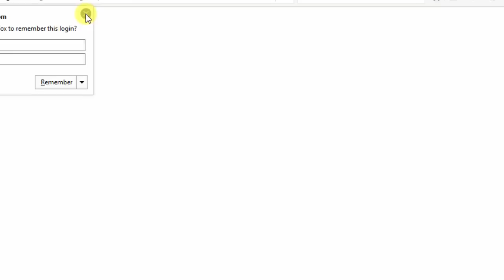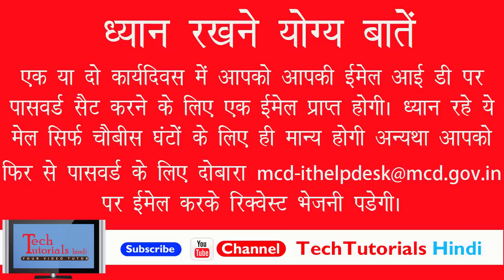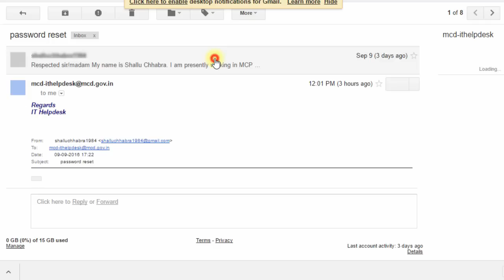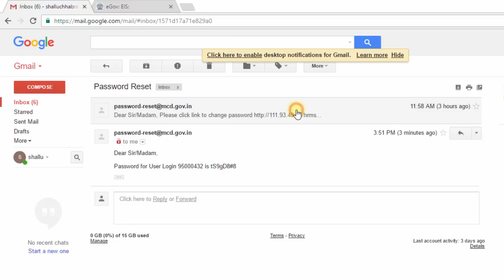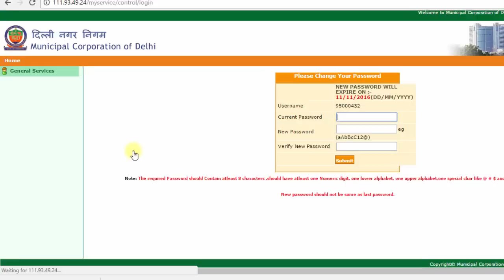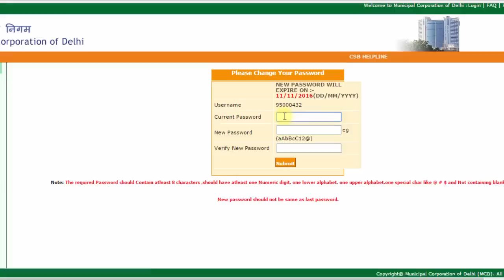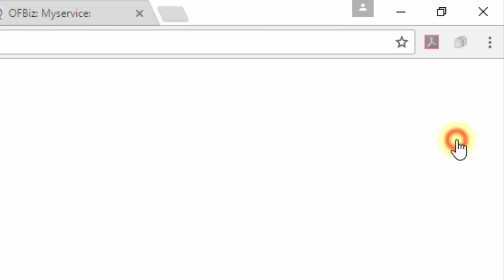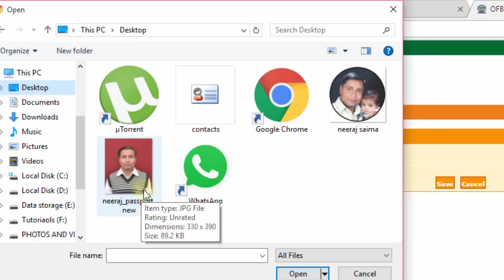How to create password for Employee Id and view/print payslip at mcdonline gov in website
In this tutorial we will teach you how to creat a new password and view/print pay slip for municipial coropration of delhi teachers at mcdonline.gov.in
Follow me on the social media websites/apps